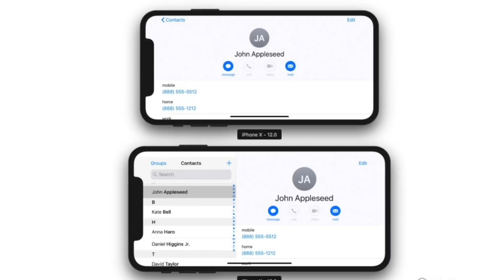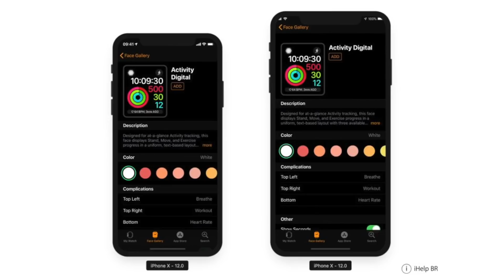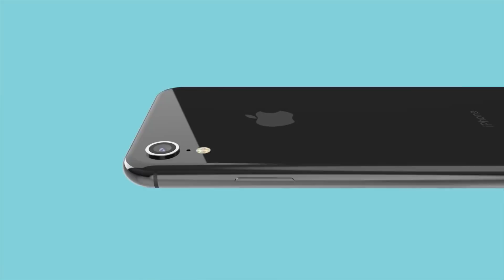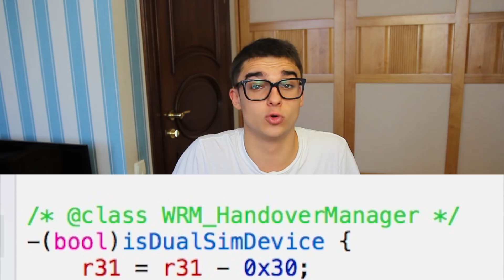Это iPhone Xs, iPhone Xs Plus и iPhone 9❗️Все про Айфоны 2018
В 2018 году Apple покажет три новых смартфона! Каким будет iPhone Xs, iPhone Xs Plus и iPhone 9? В новом видео от Apple Explosion ты узнаешь про дизайн, характеристики, дата релиза и цена.